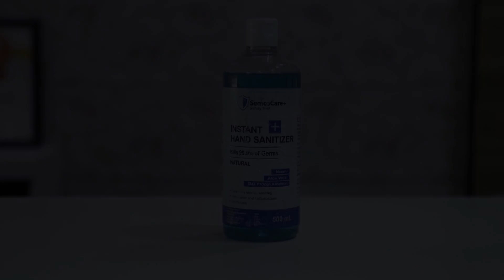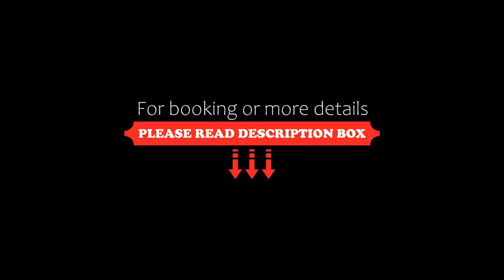Capital O 84991 Village Villa Cottage, Manāli, India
About Property:
Capital O 84991 Village Villa Cottage is situated in Manāli, within 2.1 km of Hidimba Devi Temple and 1.5 km of Tibetan Monastery. This 3-star hotel offers room service. The accommodation features a 24-hour front desk and a shared kitchen for guests.
All rooms at the hotel are fitted with a seating area and a TV.
Circuit House is 2.3 km from Capital O 84991 Village Villa Cottage, while Manu Temple is 3.1...
Property Type: Hotel
Address: Kanyal road, Kanial, Gadherni, Manali, Kullu, Himachal Pradesh, India, Manali, 175143 Manāli, India
Searching For
1. Capital O 84991 Village Villa Cottage - Manāli - India
2. Capital O 84991 Village Villa Cottage - Manāli - India Address
3. Capital O 84991 Village Villa Cottage - Manāli - India Rooms
4. Capital O 84991 Village Villa Cottage - Manāli - India Amenities
5. Capital O 84991 Village Villa Cottage - Manāli - India Offers and Deals
Audio Credit:
Track Title: Reasons To Hope
Artist: Reed Mathis